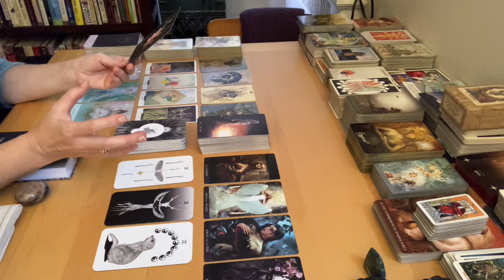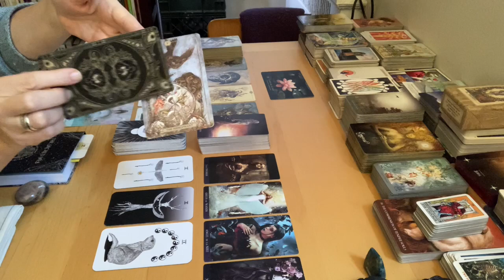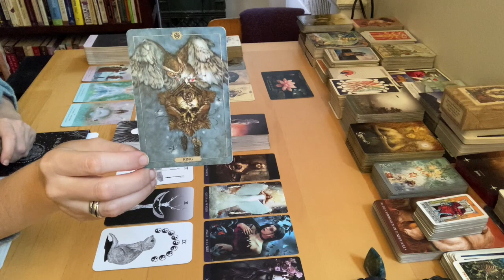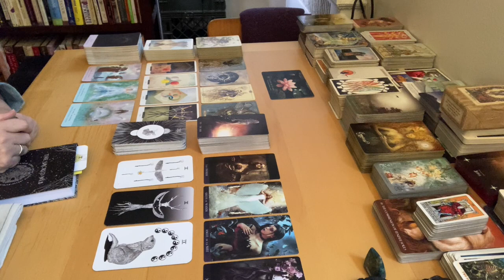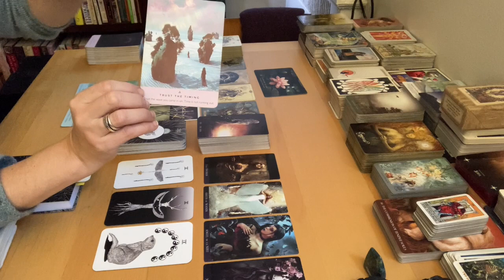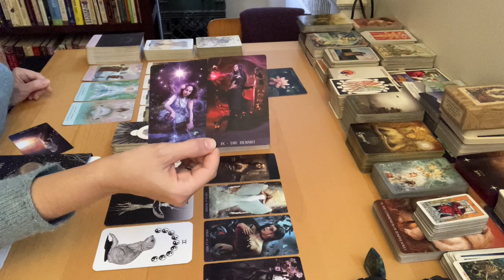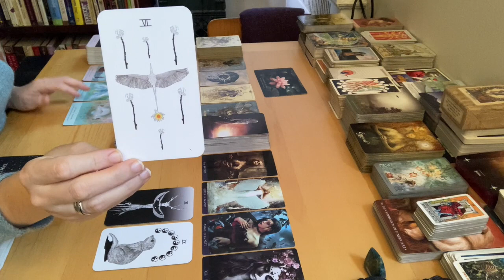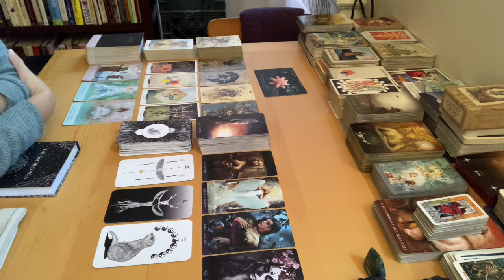Cancer - Slow and Then Sudden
Decks Used:
Oracle of The Hidden Worlds
Hush Tarot
Field Tarot
Combined Starseed and Healing Waters Oracles
Tarot de La Nuit
Sacred Web Tarot